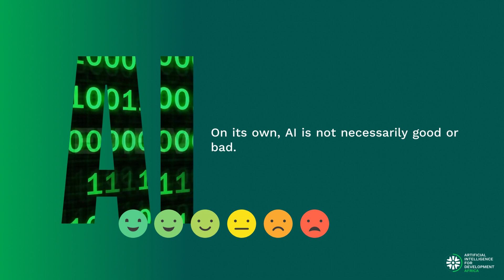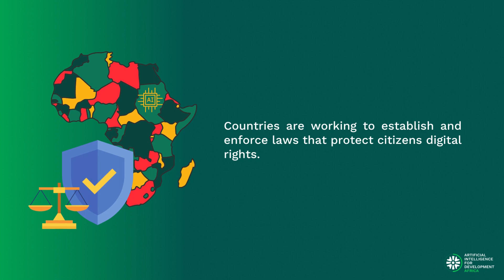What is Responsible AI?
Artificial intelligence is poised to enhance productivity, innovation and help countries across sub-Saharan Africa to achieve the Sustainable Development Goals.

On its own, AI is not necessarily good or bad. The nature of a particular AI tool is directly linked to its purpose. It can be designed for the greater good, but that is not always the case.

When left unchecked, AI can deepen existing inequalities, increase gender imbalances, threaten jobs and privacy, and interfere with democratic processes such as voting.

Addressing these opportunities and challenges is key to the roadmap for AI for development. Responsible AI systems are designed to be ethical, inclusive, and sustainable.